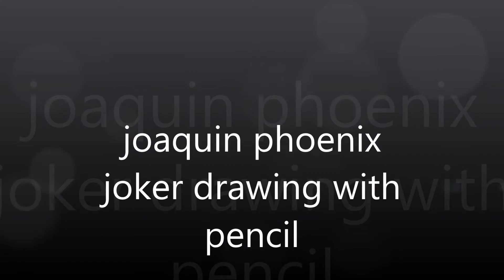joaquin phoenix joker drawing with pencil#shorts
my joaquin phoenix joker drawing with pencil#shorts on a3 paper